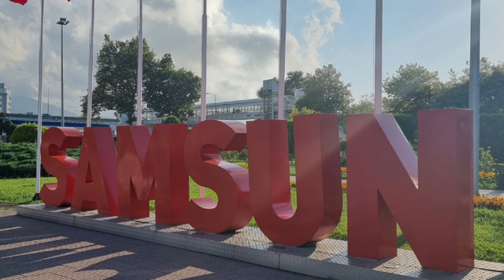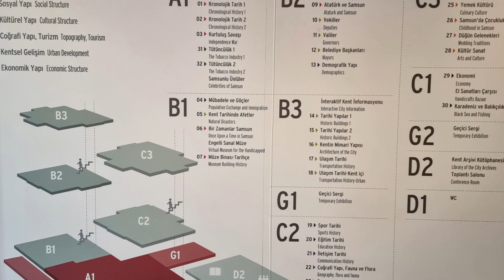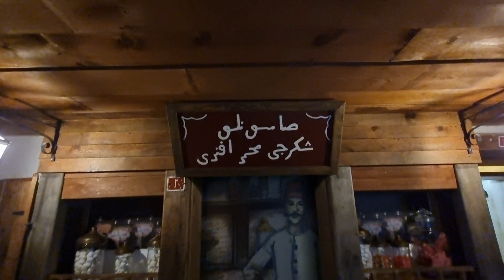Samsun تعرف على تاريخ مدينة سامسون التي ارتبط اسمها باسم السفينة المشهورة باندرما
سامسون مدينة هادئة على البحر الاسود بالشمال التركي مع ان تاريخ هالمدينة حافل بالاحداث  يلي غيرت
الكتير من الاشياء

00:05 Bandirma سفينة باندرما
01:55 Samsun Kent Müzesi متحف المدينة